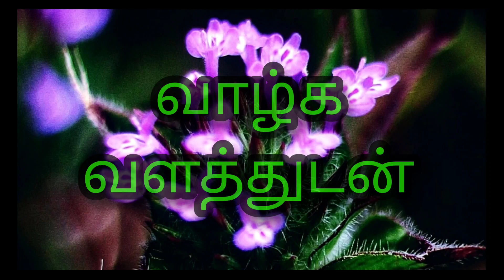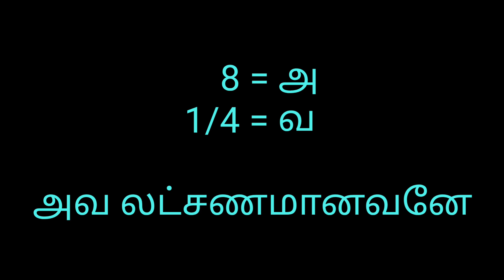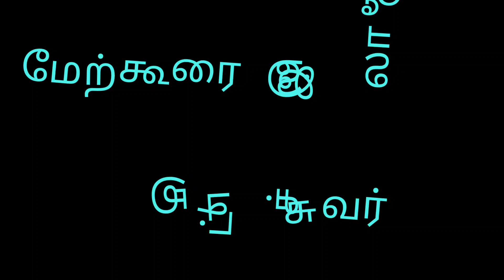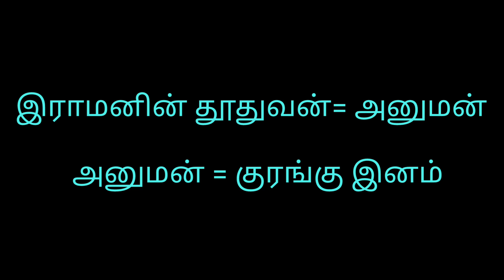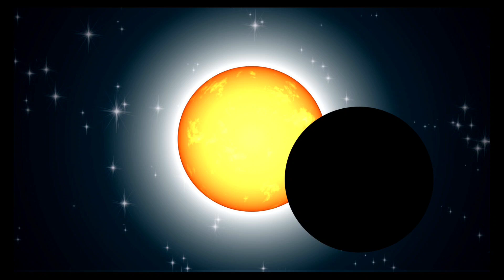ஔவையின் மதிநுட்பம் - நிறைவு பகுதி.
பெண்மையை போற்றத் தெரிந்த ஆண்மையுடையவனே ஆண்.

ஆண்மையை போற்றத் தெரிந்த பெண்மையுடையவளே பெண்.